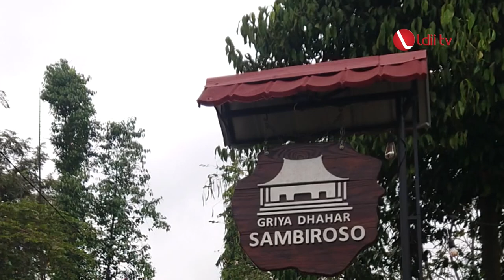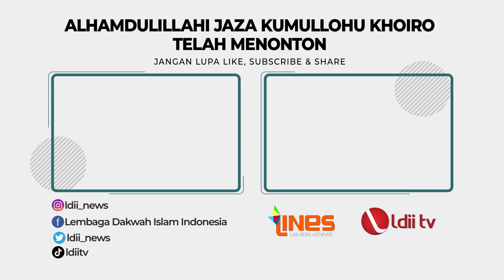LDII TV: Apresiasi Petugas Candi Sambisari untuk Kerja Bakti LDII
Warga LDII Dusun Sambisari melaksanakan kerja bakti membersihkan Kawasan Cagar Budaya Candi Sambisari pada Jumat (4/8/2023). Kegiatan ini dilaksanakan dalam rangka menyukseskan gerakan Kerja Bakti LDII serentak di 38 provinsi seluruh Indonesia yang diinisiasi oleh Dewan Pimpinan Pusat (DPP) LDII.

Adapun kerja bakti ini melibatkan sekitar 60 orang warga LDII, mulai dari orang tua, anak muda hingga remaja. Rangkaian pelaksanaan kerja bakti di Sambisari meliputi, bersih–bersih lingkungan sekitar Masjid Ummu Dani Salamah  Sambisari yang merupakan masjid di bawah naungan PAC LDII Purwomartani, kemudian membersihkan kompleks Candi Sambisari dan lingkungan sekitar candi.

Facebook : Lembaga Dakwah Islam Indonesia